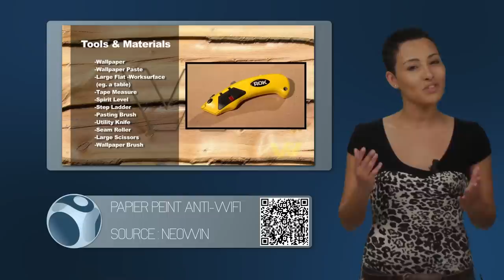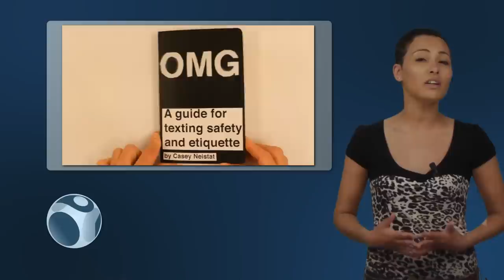WebSpotting 17 Mai 2012 | Episode 18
Présentatrice :
Hédia Charni @Hedia

Réalisateurs :
Korben @Korben

Producteurs :
DemainTv @demaintv

Les Sujets :

Papier peint anti-Wifi
Source : Neowin

.Desalut sans .Secure
Source : Ars Technica

Dropbox Quest
Source:  Engadget

SMS ou marcher, il faut choisir
Source:  Gizmodo